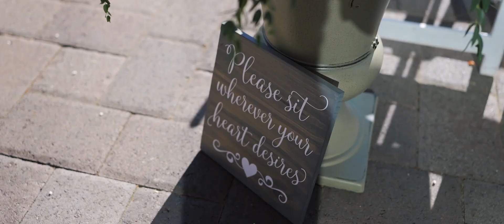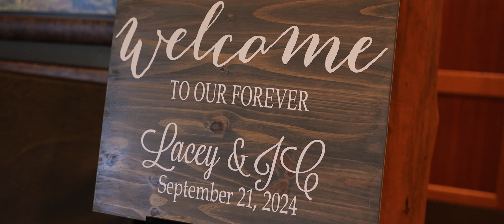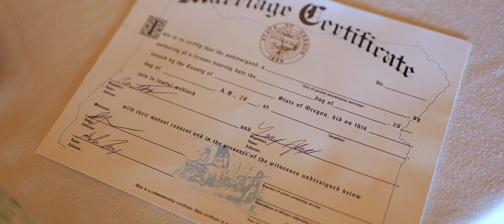Aspen Lakes Golf Course Wedding Video // Lacey & JC